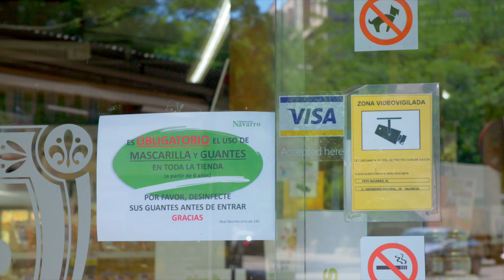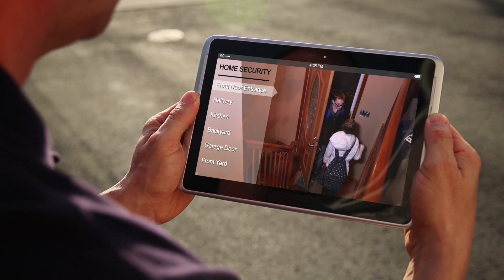Uso correcto de cámaras de videovigilancia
Consejos para un uso correcto de las cámaras de videovigilancia y el cumplimiento de la normativa de protección de datos cuando se instalan en una vivienda, establecimiento comercial, centro de trabajo o comunidad de vecinos. Este vídeo tutorial da respuesta a las dudas más frecuentes que surgen al instalar cámaras de seguridad en relación con la protección de datos y la privacidad.

Dispones de más información sobre videovigilancia y protección de datos en la web de la AEPD